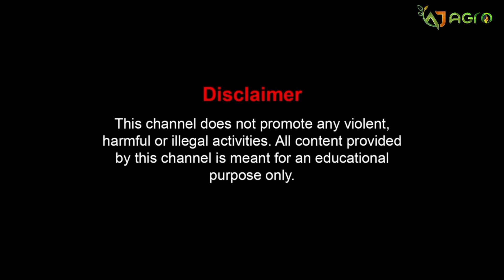নদীয়ার ধুবুলিয়ায় ছাগল খামার || black Bengal goat, totapuri goat, Sirohi goat, cross beat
নদীয়ার ধুবুলিয়ায় বিল্ডিং ছাগল খামার || black Bengal goat, totapuri goat, Sirohi goat, cross beat goat, beetle goat,

farm address
village and post office:- dubulia
district :- Nadia
West Bengal

What is called goat farm?
Goat farming involves the raising and breeding of domestic goats (Capra aegagrus hircus) as a branch of animal husbandry.

How much space do 50 goats need?
Generally, each goat needs around 10-15 square feet of grazing or browsing area. This includes both indoor and outdoor spaces. For housing, allocating about 20-25 square feet per goat in the barn or sheltered area is recommended.

Is goat business profitable?
Feed and nutrition expenses per goat per year can be approximately $150 to $200 (INR 11,250 to INR 15,000). Veterinary care and medication cost $50 (INR 3,750) per goat annually. With proper management, a well-run goat farm can generate profits ranging from $10,000 to $30,000 (INR 7,50,000 to INR 22,50,000) annually.

ছাগলের খামার কাকে বলে?
 ছাগল পালনের সাথে পশুপালনের একটি শাখা হিসাবে গৃহপালিত ছাগল (ক্যাপ্রা এগগ্রাস হিরকাস) পালন ও প্রজনন জড়িত।

 50টি ছাগলের কত জায়গা প্রয়োজন?
 সাধারণত, প্রতিটি ছাগলের জন্য প্রায় 10-15 বর্গফুট চারণ বা ব্রাউজিং এলাকা প্রয়োজন।  এটি অন্দর এবং বহিরঙ্গন উভয় স্থান অন্তর্ভুক্ত.  আবাসনের জন্য, শস্যাগার বা আশ্রয়স্থলে প্রতি ছাগলের জন্য প্রায় 20-25 বর্গফুট বরাদ্দ করা বাঞ্ছনীয়।

 ছাগলের ব্যবসা কি লাভজনক?
 প্রতি বছর প্রতি ছাগলের খাদ্য ও পুষ্টি খরচ হতে পারে প্রায় $150 থেকে $200 (INR 11,250 থেকে INR 15,000)।  ভেটেরিনারি যত্ন এবং ওষুধের খরচ প্রতি ছাগল প্রতি বছরে $50 (INR 3,750)।  সঠিক ব্যবস্থাপনার মাধ্যমে, একটি ভালোভাবে পরিচালিত ছাগলের খামার বছরে $10,000 থেকে $30,000 (INR 7,50,000 থেকে INR 22,50,000) পর্যন্ত মুনাফা অর্জন করতে পারে।

0:35 The future of goat farming in West Bengal
1:26 What is a goat farm?
2:34 ব্ল্যাক বেঙ্গল ছাগল পালানোর ভবিষ্যৎ
3:23 Profits of goat rearing Goat rearing training Educational video on goat rearing Books on goat rearing
4:15 Ways to learn goat rearing
5:56 AJ agro YouTube channel
6:36 So, rearing pure breed goats
7:16 বিটেল জাতের ছাগল পালন
8:09 তোতাপুরি জাতের ছাগল পালন
9:56A very easy way to learn goat rearing
10:24 How we raise goats Ways to learn goat rearing
11:25 Some books written about goat rearing
12:11 ছাগল পালনের শিক্ষামূলক ভিডিও
13:15 ছাগল পালনের শিক্ষামূলক ভিডিও
14:46 Educational video on goat rearing
15:25 Rearing of cross breeds of goats
16:06 goat rearing
17:03 aj agro YouTube channel
18:28 goat farming profit
19:29 today big goat farm

goat farming in philippines

Hi I am Anup Kumar
@ajagro9733   YouTube channel host